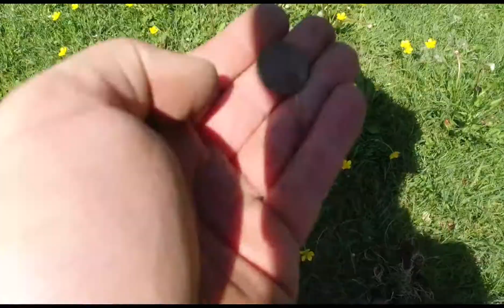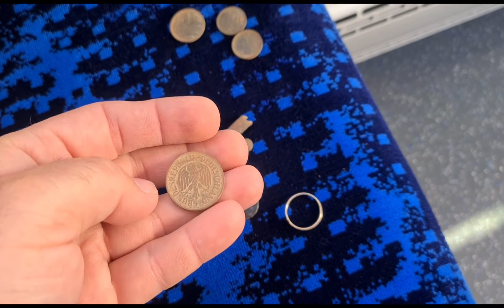We found gold ring😎 Metal detecting in Germany. XP Deus.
Video with Ben